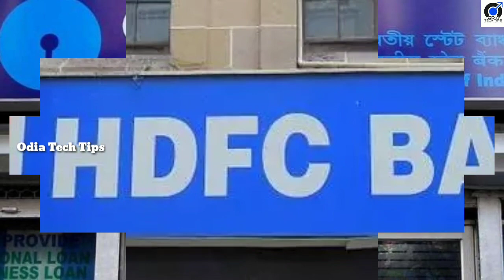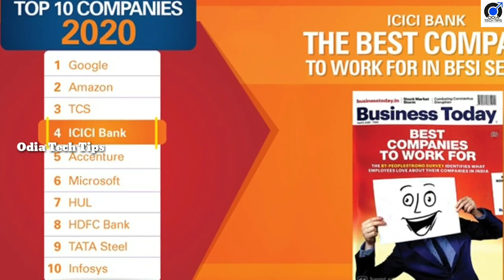In the month of October banks will be closed in these days, kindly finish your bank work as soon as